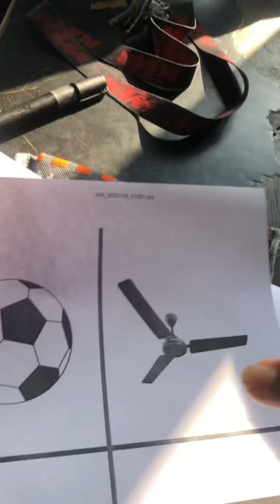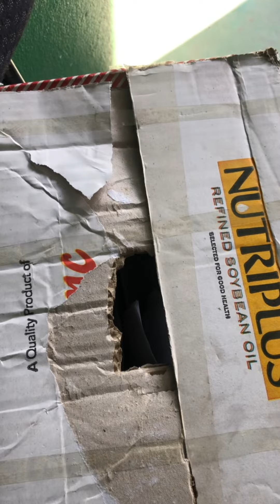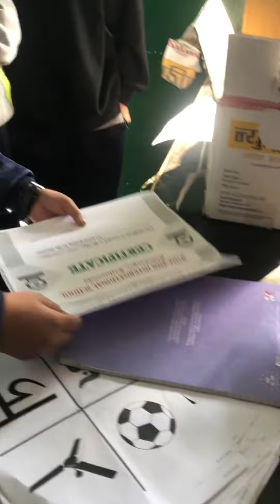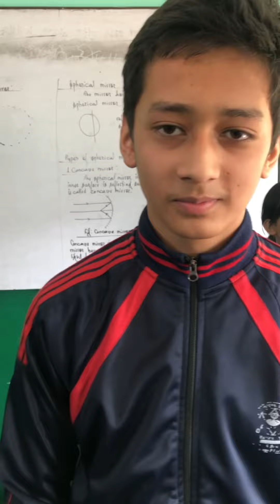Sample Election (good Friday fun)